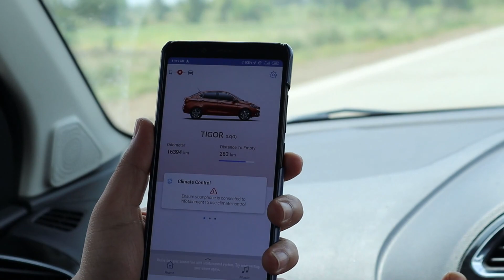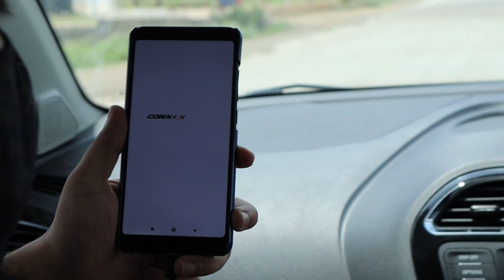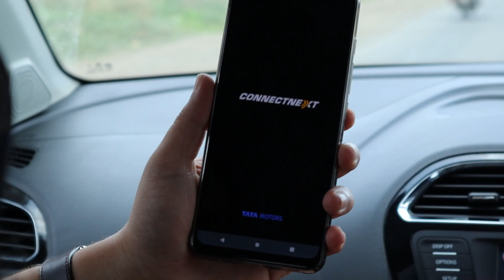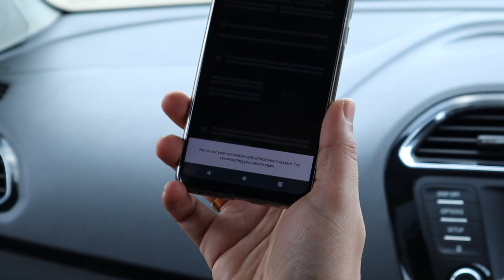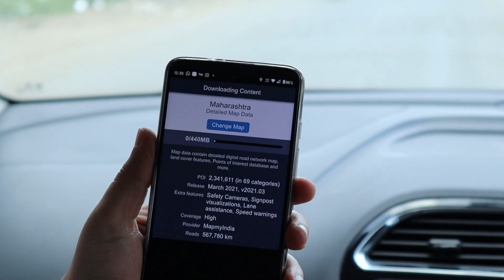EK AUR KAND with my TIGOR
We were travelling back to Pune, and I was shooting the navigation tutorial video, until this mishap.
Felt really bad for the Dog